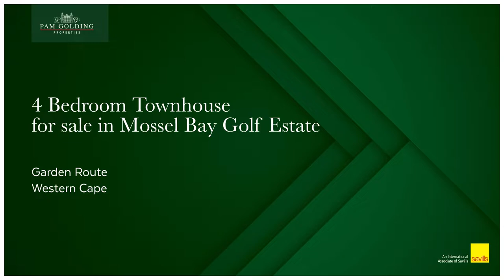4 bedroom townhouse for sale in Mossel Bay Golf Estate | Pam Golding Properties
Fully Renovated Townhouse
Enjoy the uniquely trendy feel of the freshly renovated house.

Family home offering an upper level with 3 bedrooms and 2 bathrooms. Practical open plan lounge and kitchen area with sea views and a North-facing patio.

On the lower level, you will find an additional room to be used as an office or as the 4th bedroom as well as a single garage.

Look to the sea on the large balcony with braai and ample entertainment area.
This sunny unit is an excellent choice.

Approved enclosed balcony plans are also included.